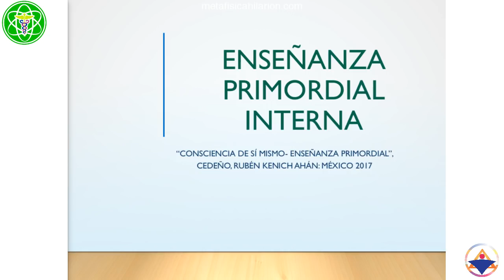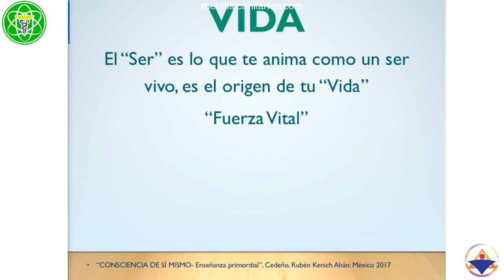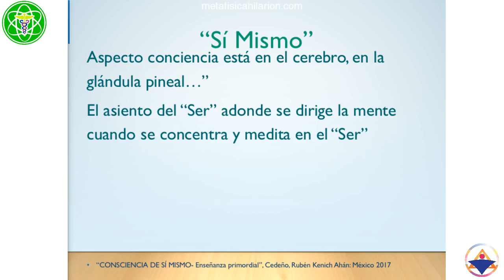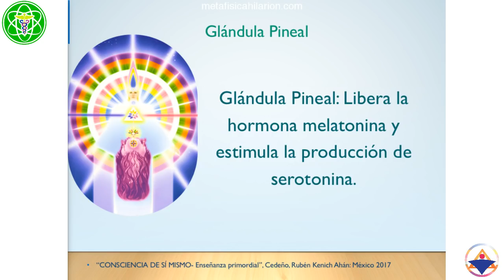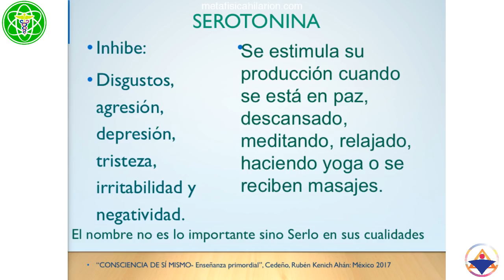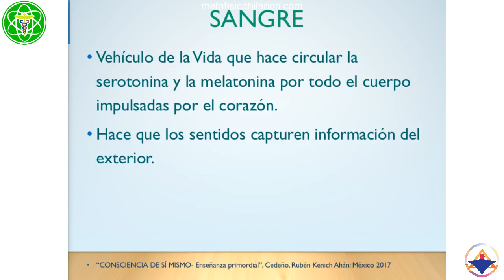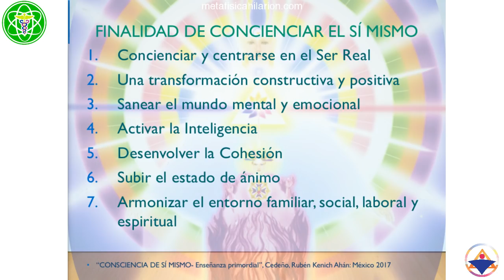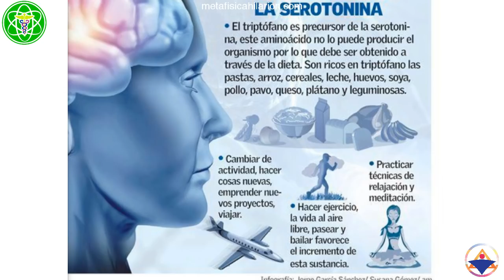EXISTENCIA Y GLÁNDULA PINEAL- Consciencia de Sí Mismo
🧡DONACIÓN VOLUNTARIA

🎧AUDIOLIBROS
-Basado en "Consciencia de Sí Mismo" de Rubén Cedeño
- Todo lo que no está ocurriendo es producto de un sinnúmero de causas; los estudios del ser ser trata de ser lo que somos; y terminar con la simulación que hemos creado.
Imparte Román R. Calápiz desde Monterrey, NL, México el 27 de abril de 2018
Contacto para adquirir los materiales de apoyo: